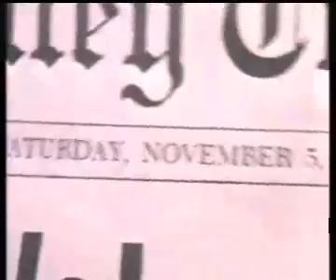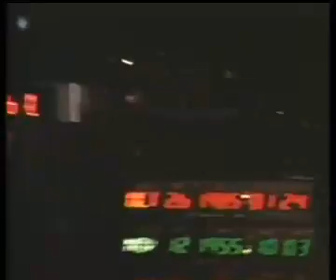Back To The Future Part I